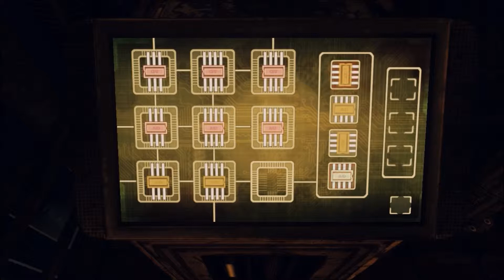Let's Play Afterfall insanity w/GamingHappens #15- Dramatic Music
Ever wanted to crack doors, beat guards with crowbars, and shoot creatures of the bomb shelter? well then you will enjoy this series

Official Description
The year is 2035. Almost 20 years ago the citizens of The Republic had to search for a
shelter from the hell of the Third World War. Yet, only few were fortunate enough to have a place
waiting for them in the prepared shelters. With the passage of time the fear of death on the surface
has bcome only an unpleasant memory, however, the seemingly safe hideout has turned out to be
a curse which cannot be escaped. It was only a matter of time before somebody would snap, and
thus the dream of safety becomes a nightmare prison. Deep in the underground, trapped in the
claustrophobic space with no hope for escape, the shadows hide secrets more dark and terrifying
than the madness that takes over residents of the shelter. Play the game, overcome your fears,
save the residents of the shelter and try to find a new safe harbor... but is it really safe?